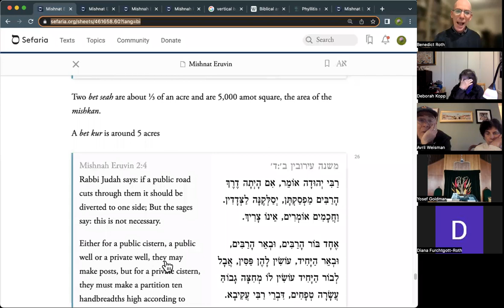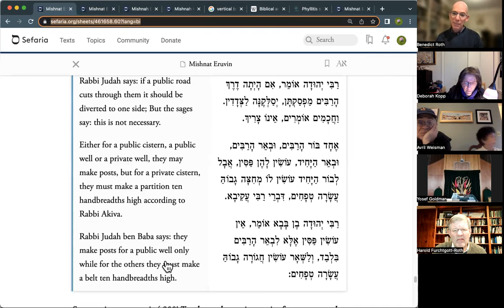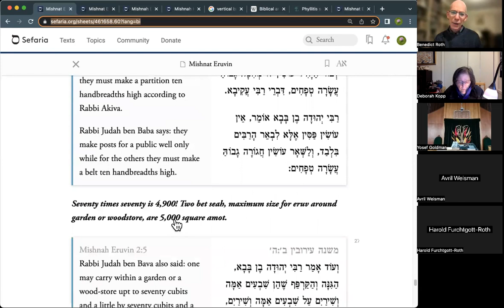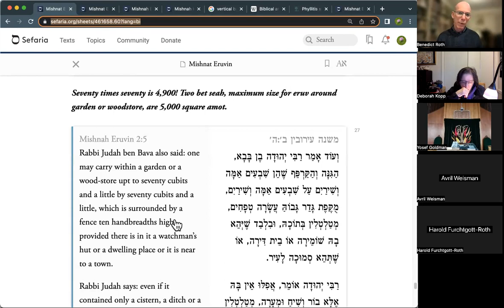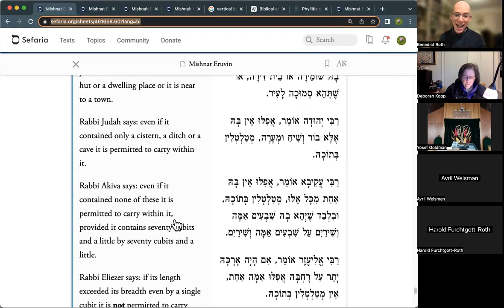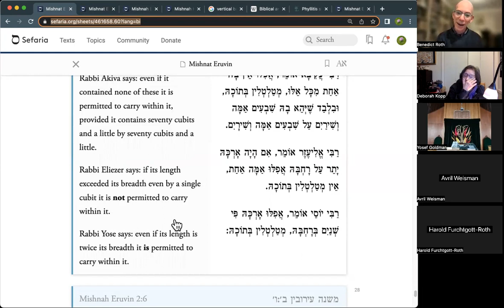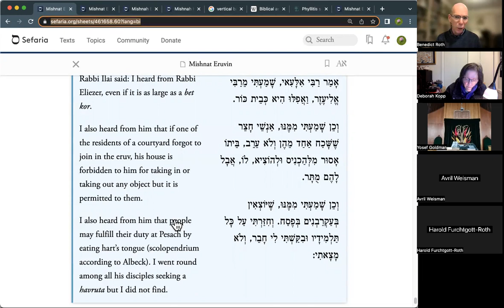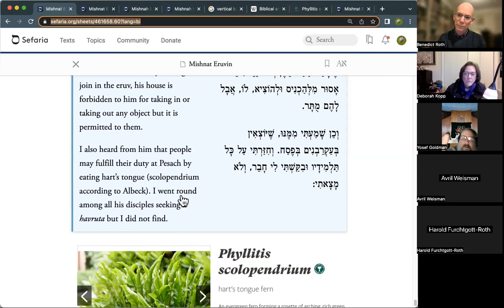The Daily Mishnah - Eruvin 2:4-6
Wells and roads and area calculations, with more on creating private spaces.